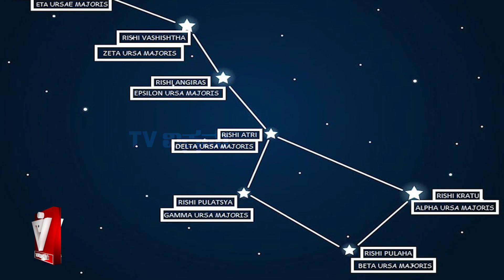ಈ ಏಳು ಜನರನ್ನ ಯಾರಿಂದಲೂ ನಾಶ ಮಾಡಕ್ಕಾಗಲ್ಲ....! | Bharatiya Parampare | Bhavana R Gowda